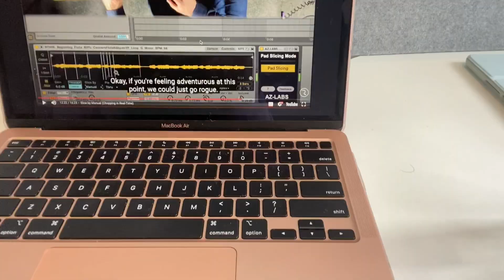AMERICAN TRIES VEGEMITE!!!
I finally tried Vegemite!! I also went to some new sports clubs on campus, had an exam, then booked a trip up to Queensland in November!!